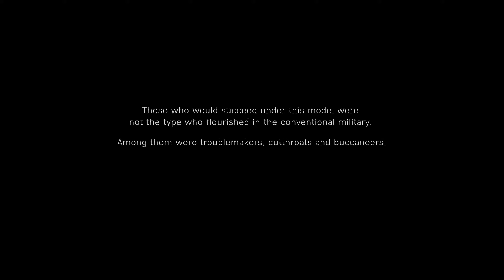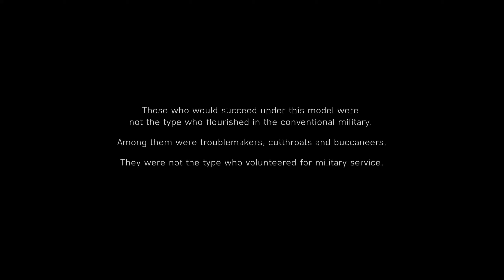Battlefield V - Gameplay Walkthrough - Under No Flag - Part 1 (Full HD)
Battlefield V Walkthrough Gameplay Part 1 includes a Review, Intro and Campaign of the Single Player Campaign for Xbox One X and PC. Battlefield V Video Game Gameplay Walkthrough will feature the Full Game.

System:
Asus X470-Plus Motherboard
MSI GeForce GTX 1070 Gaming X (Stock)  8GB
Corsair Vengence RGB 16GB RAM 3000Mhz

Please give the video a thumbs up if you like it and comment on the video i'll read it for sure and give you guys response whenever i see them and don't forget to Subscribe to this channel that will keep me going it helps alot! thank you ;)
-GameZee